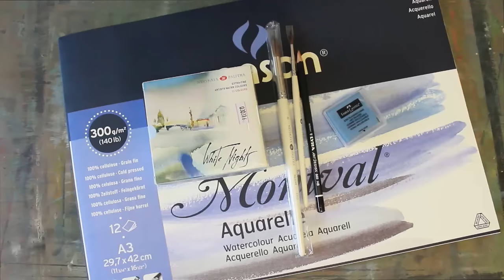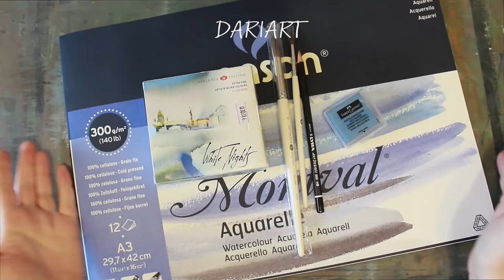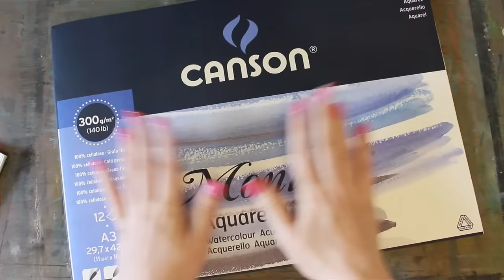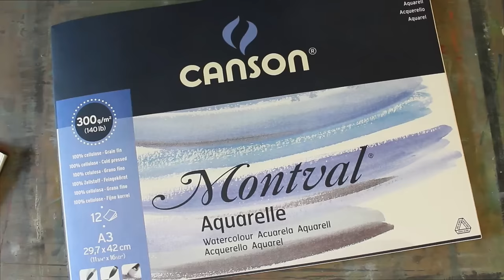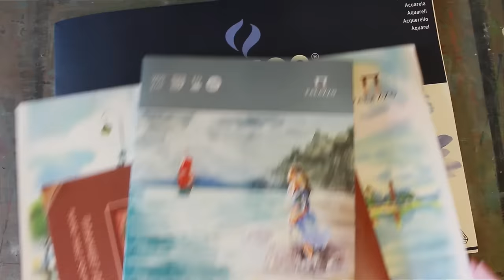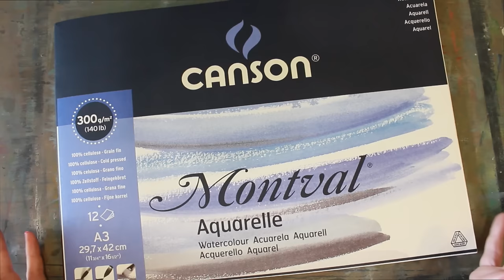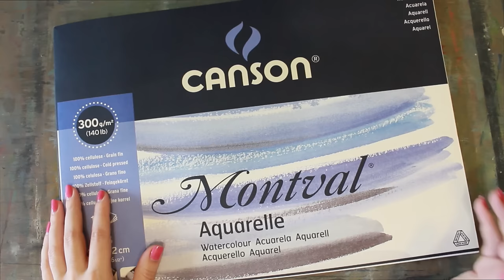Набор для рисования акварелью! Советы новичкам!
В видео показаны:
Кисти